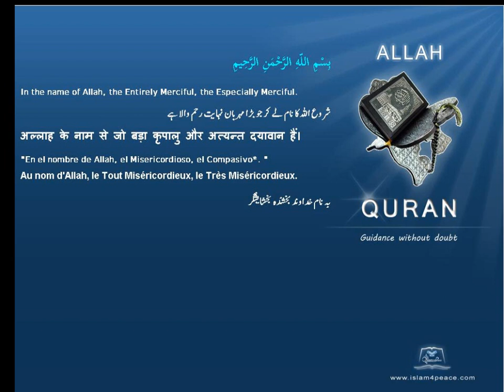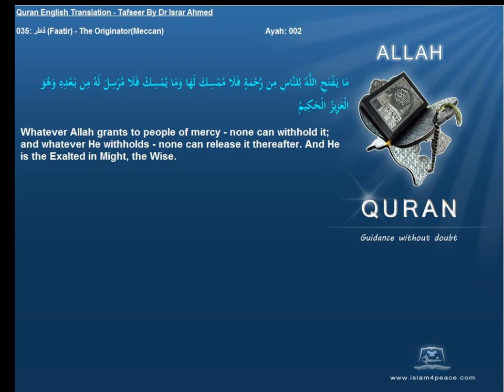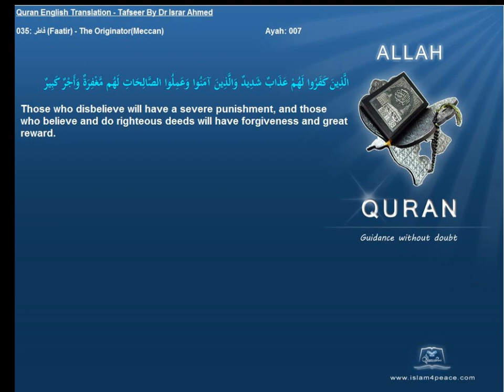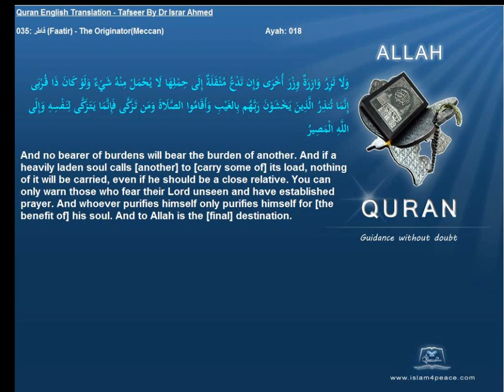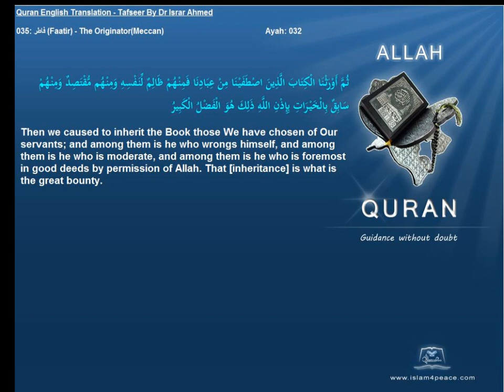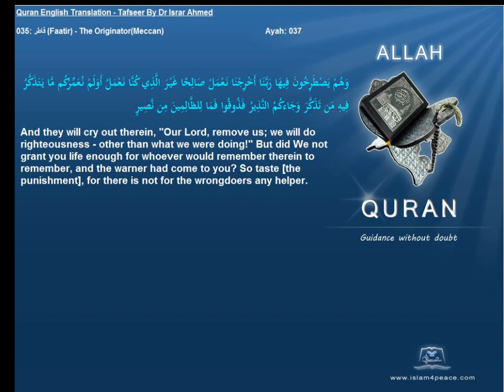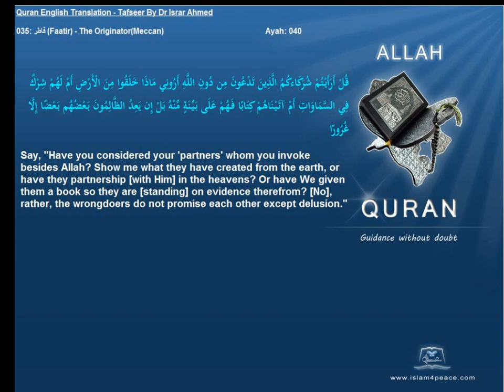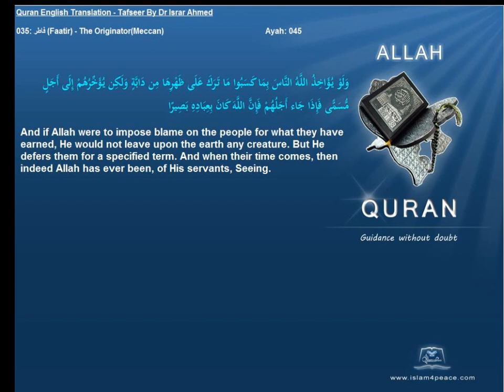Quran English Tafseer 035 فاطر Faatir The OriginatorMeccan Dr Israr Ahmed